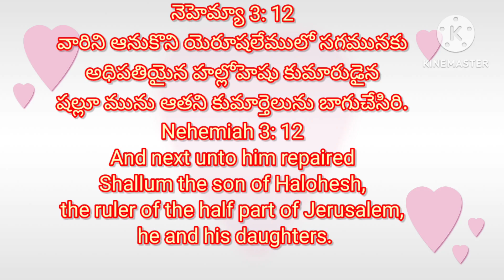Let us do our part || Nehemiah ||19 April 2023 || Chapter#3